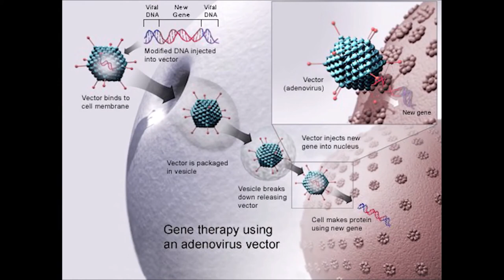Luci Phrase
Had this weighing on my mind the past couple of weeks. The only connection i could make until further research! I have watched over 3 hours of videos/clips of metal things sticking to people's arms. At first i thought this had to be a hoax because a lot of the people's reactions were laughter and not fear but I soon realized they were just uninformed and probably still believe they come from a monkey and live on a whirling twirling blue testicle so their reactions kinda made perfect sense. You be the judge. Still researching this topic, I am learning as I go so if you have facts to prove me wrong or facts to support this theoretical claim, I sure would love to hear them! ~Peace on the Plane